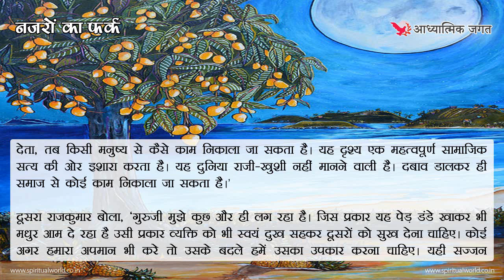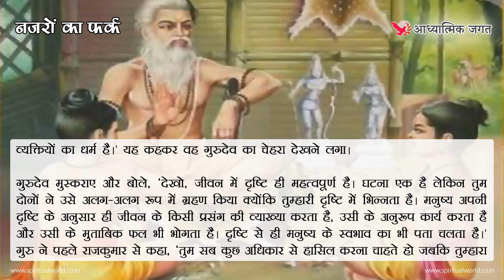Moral story 321- Nazaro ka farak | Hindi Short Moral Story (Spiritual TV)